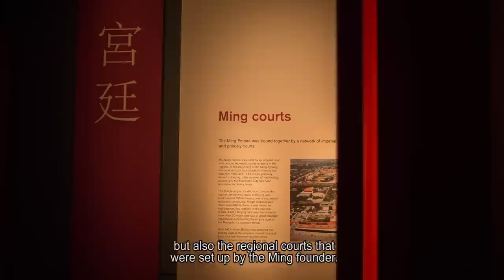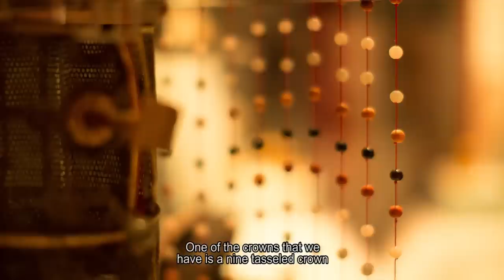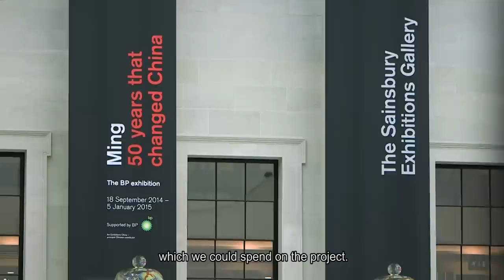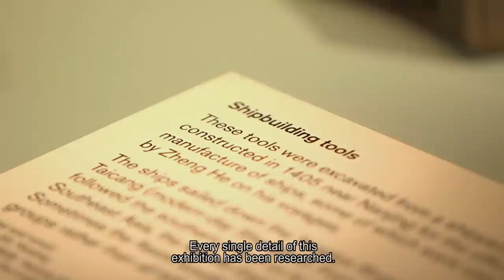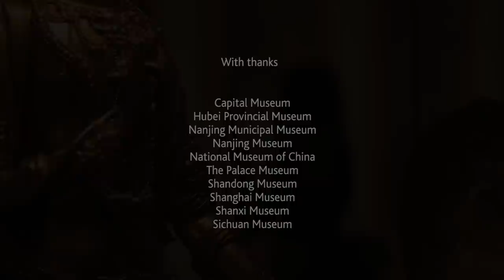Ming: 50 Years That Changed China | Ming Dynasty Exhibition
Our latest film demonstrates how AHRC-funded research has underpinned a major exhibition exploring a golden age in China’s history.

The Exhibition explores the years 1400 – 1450, a pivotal 50 year period that transformed China during the rule of the Ming dynasty.
In this film we hear from the exhibition’s co-curators Jessica Harrison-Hall, British Museum and Professor Craig Clunas, University of Oxford who lead through the exhibition room at a time demonstrating some the finest and most historically important objects ever made in China.

 The exhibition features a range of these spectacular objects – including exquisite porcelain, gold, jewellery, furniture, paintings, sculptures and textiles. Many of the objects have only very recently been discovered and have never before been seen outside China.

The carefully selected objects in this exhibition shed new light on this important part of world history that is little known in Europe. China’s internal transformation and connections with the rest of the world led to a flourishing of creativity from what was, at the time, the only global superpower.

The film is chance to see how AHRC funded research has shaped and informed the exhibition from the outset and how the funding has facilitated international exchange and partnership working with 21 international lenders including 10 Chinese institutions.

The following institutions all loaned objectrs or material to the exhibition:

首都博物馆 Capital Museum
湖北省博物馆 Hubei Provincial Museum
南京市博物馆 Nanjing Municipal Museum
南京博物院 Nanjing Museum
中国国家博物馆 National Museum of China
故宫博物院 The Palace Museum
山东博物馆 Shandong Museum
上海博物馆 Shanghai Museum
山西博物院 Shanxi Museum
四川博物院 Sichuan Museum
Arthur M. Sackler Gallery, Smithsonian Institution
Ashmolean Museum, Oxford
Board of Trustees of the Royal Armouries
Bodleian Libraries, University of Oxford
Muban Foundation
Musée Cernuschi, Musée des Arts de l’Asie de la ville de Paris
Nasser D. Khalili Collection of Islamic Art
National Folk Museum of Korea 국립민속박물관
National Museum of Korea 국립중앙박물관
Philadelphia Museum of Art
Private Collection
Royal Artillery Historical Trust
Sir Percival David Foundation of Chinese Art
Smithsonian American Art Museum
Staatliche Museen zu Berlin, Museum für Asiatische Kunst
The British Library
The J. Paul Getty Museum, Los Angeles
The Metropolitan Museum of Art, New York

Let’s connect!